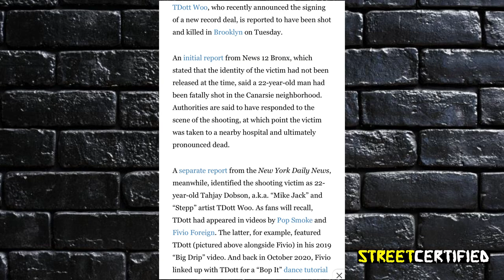Tdot Woo Was REVENGE For Nas Blixky!?! The REAL Reason Tdot Woo Was Killed!!!